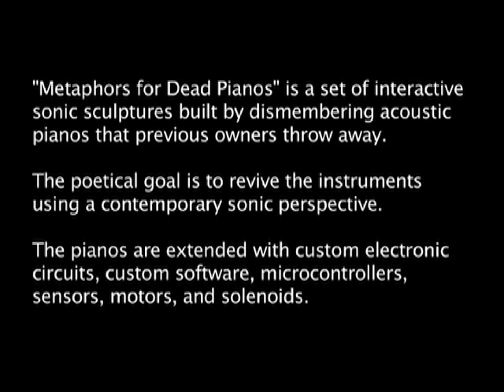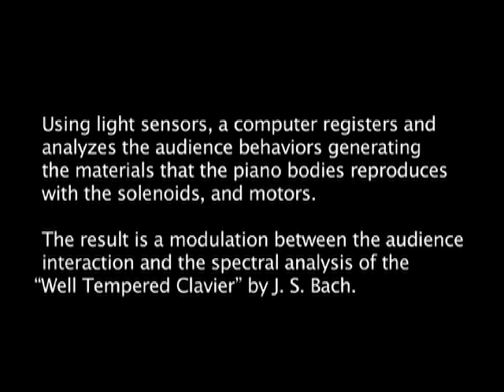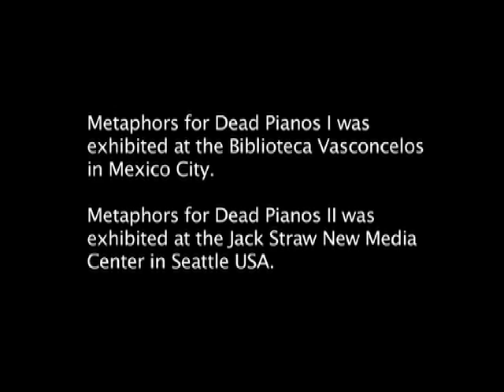Metaphors for Dead Pianos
Title: Metaphors for Dead Pianos III.
Year: 2010.
Media: Parts of pianos, computer, sensors, electronic circuits, custom software, dc motors.
Dimension: Variable according to display location. 8 * 7 * 5 meters approximated.